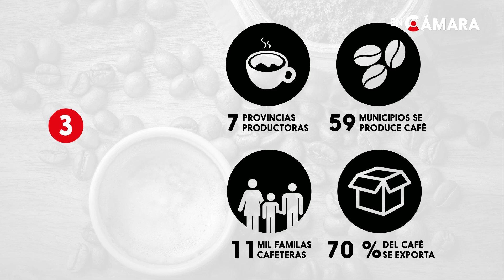EnCámara ¿Ya te inscribiste a nuestro diplomado en Arbitraje Nacional e Internacional?